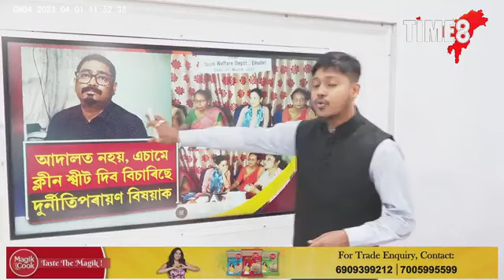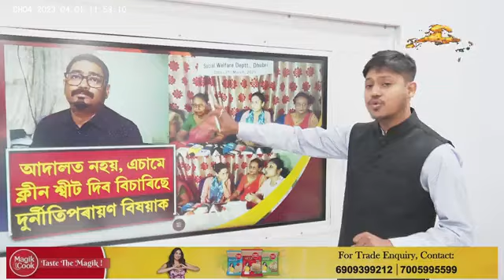সংবাদমেলত লাগিল গণ্ডগোল।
সংবাদমেলত লাগিল গণ্ডগোল। সমাজ কল্যাণ বিভাগৰ বেনাৰ লগাই বিতৰ্কিত বিষয়াক ৰক্ষণাবেক্ষণ দিয়াৰ চেষ্টা চলাইছে নেকি? সাংবাদিকৰ উপৰ্যুপৰি প্ৰশ্নৰ উত্তৰ দিব নোৱাৰি সংবাদমেলৰ পৰা উঠি যোৱাৰ উপক্ৰম।